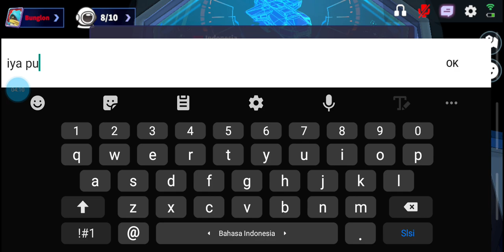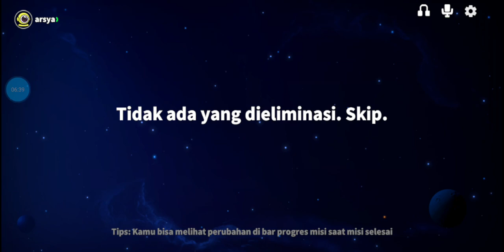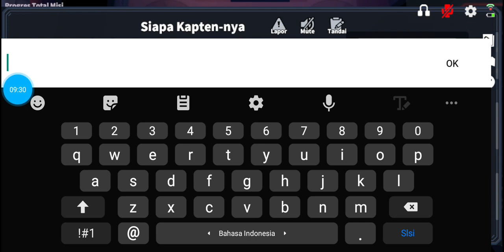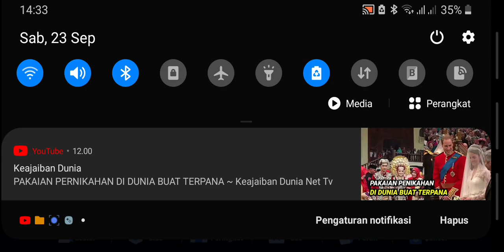main super sus